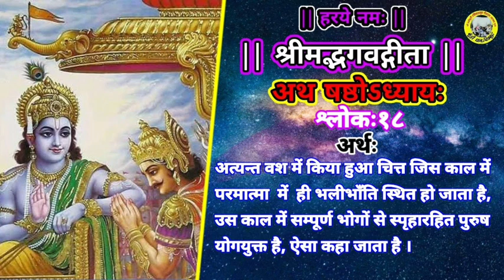||श्रीमद्भगवद्गीता||अध्यायः६,श्लोकः१६,१७,१८//दासानुदास श्रीकान्त दास जी महाराज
★ गौसेवक, विरक्त-संत पूज्य श्रीकांत दास जी महाराज से श्रीमद भागवत कथा, श्री राम कथा, श्री गौमाता-महिमा कथा एवं श्री भक्त-चरित्र कथा करवाने हेतु सम्पर्क-सूत्र :-

★ गौसेवक, विरक्त-संत पूज्य श्रीकांत दास जी महाराज
से मिलने का स्थान :-
श्री रासेश्वरी रसिक ठाकुर गौशाला, कूँड़ी धाम,अर्जुनपुर, खंडेहा, मऊ, चित्रकूट, (उत्तर प्रदेश),भारत,
पिन कोड:-210209
★ बे-सहारा गौमाताओं को कत्ल-खाने में जाने से बचाने के लिए किसी भी गौशाला में तन-मन-धन से सहयोग अवश्य करें और अपने "गौमाता-पुत्र"  होने का धर्म निभाएं । त्यौहारों पर  समय निकाल कर अपने परिवार के साथ किसी भी गौशाला में अवश्य जाइये। शांति, खुशी एवं संतुष्टि मिलेगी।

● गौसेवक, विरक्त-संत पूज्य श्रीकांत दास जी महाराज द्वारा संचालित श्री रासेश्वरी रसिक ठाकुर गौशाला,कूँड़ी धाम, चित्रकूट में बेसहारा (अन्ना) गौमाताओं की भोजन-सेवा, चिकित्सा-सेवा हेतु आर्थिक दान/सहयोग स्वयं देकर एवं अपने रिश्तेदारों तथा मित्रों से आर्थिक दान/सहयोग दिलवाकर अक्षय पुण्य-फल की प्राप्ति सुनिश्चित करिये।